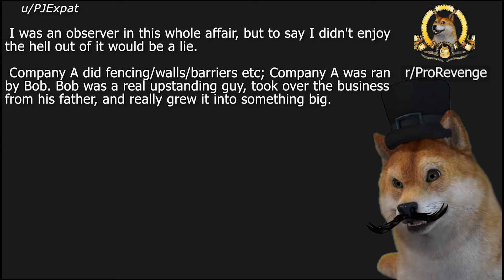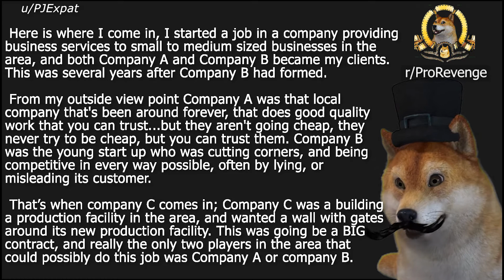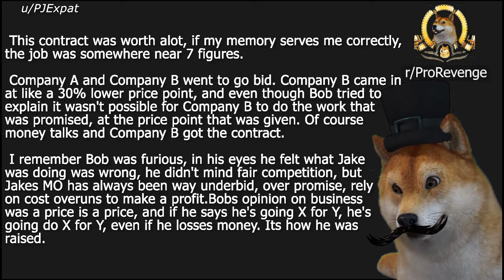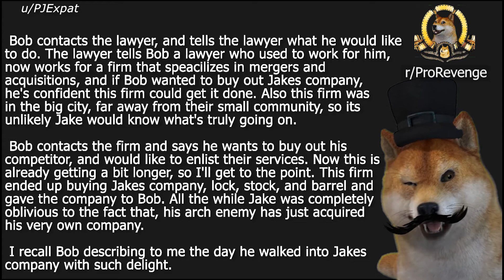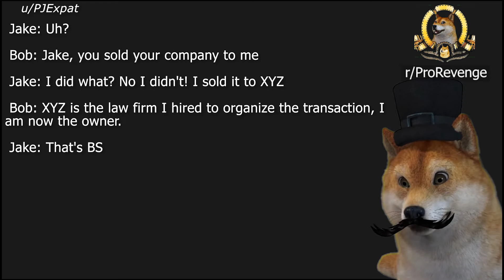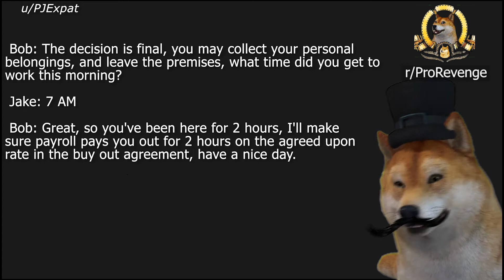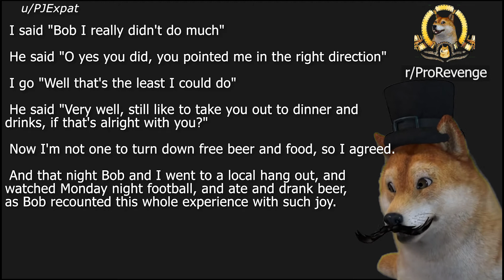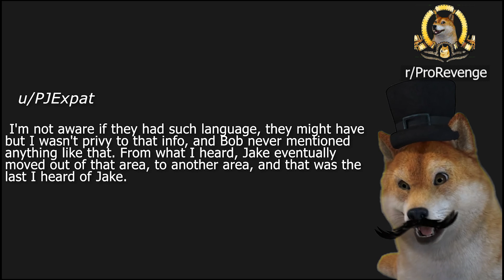r/ProRevenge | Mess With My Company, I Will Buy Yours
Professional, legal, generously. All of that included in this pro revenge, let's watch what OP's friend did.